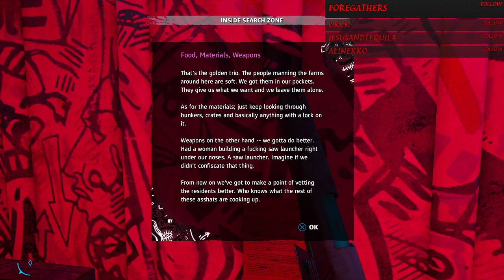Part 6 - Saw Launcher Larceny [Recruiting Grace Armstrong]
In 2035, seventeen years after the events of Far Cry 5, Hope County and the rest of the world is devastated by the nuclear war, the survivors that had taken shelter underground begin to emerge and rebuild society.
 The Hope County survivors found the settlement of Prosperity, but are soon attacked by the Highwaymen. Desperate for help, Carmina Rye, the daughter of Nick and Kim Rye, appeals for help from Thomas Rush, the leader of a group rebuilding communities across America.
Rush and the Captain answer the call, but they are ambushed by the Highwaymen and are confronted by Mickey and Lou, the twin sisters who lead them.
The Twins attempt to forcibly recruit Rush, but he refuses and pushes the Captain into a nearby river. Carmina pulls the Captain from the river and chaos ensues.
As the bodies begin to pile up the Highwaymen and the twins are about to realize what true fear really is.